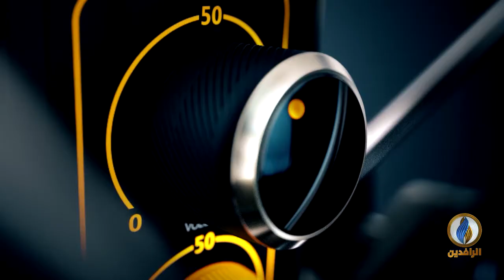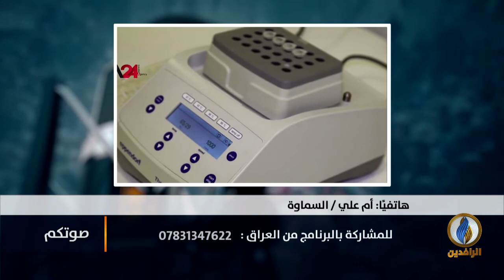صوتكم | استمرار ابتزاز السيطرات الحكومية لسائقي الشاحنات بالرشى والإتاوات